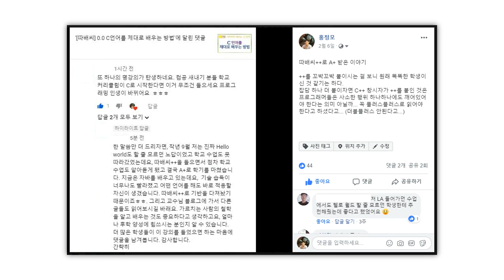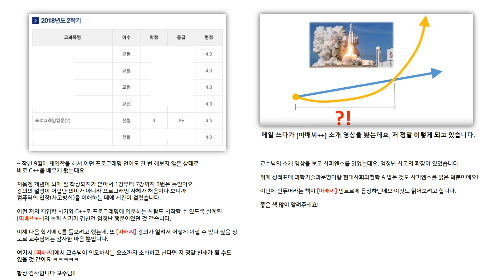[따배씨++][사연] A+ 받은 이야기 | 따라하며 배우는 C++, 모던 c++, c++강의, c++강좌